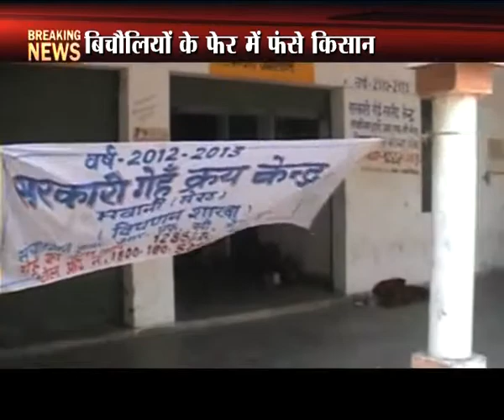Up Newsline 08 Pm Bulletein 25 05 12(1) - On Mahuaa Up Newsline